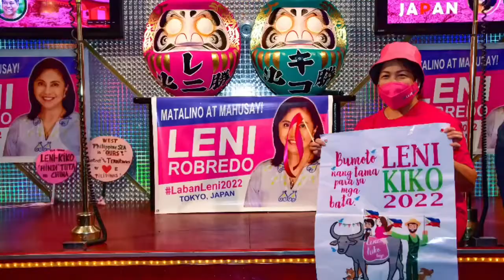TEAM LENI ROBREDO-JAPAN KICKOFF EVENT SLIDESHOW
NOV. 13, 2021, ROPPONGGI, TOKYO